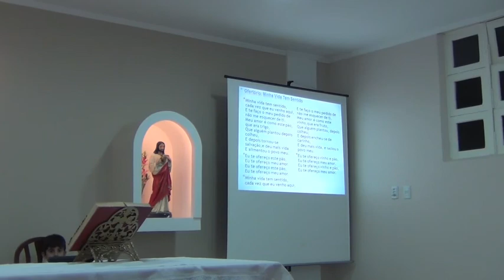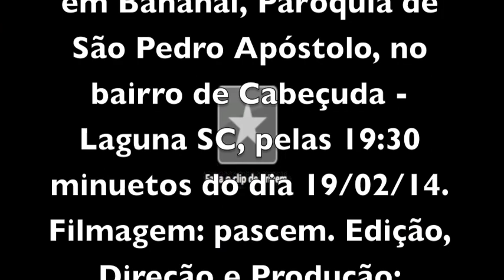VIRGEM DO SILÊNCIO